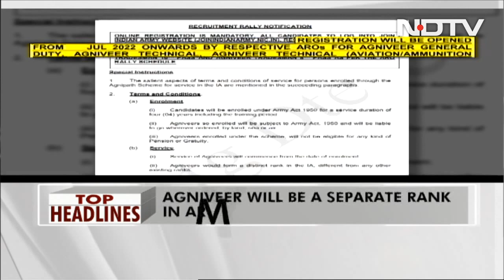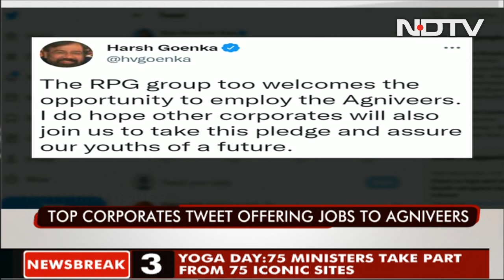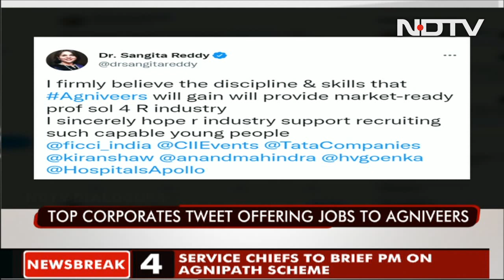PM Narendra Modi Leads Yoga Day Celebrations, Other Top Stories | Good Morning India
Yoga no longer a part of life, but is becoming a way of life, Prime Minister Narendra Modi said while leading the country's Yoga Day celebrations from Karnataka's Mysuru.